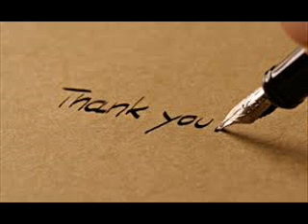Spider - Wdzięczność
Mix Mastering-  Gazik
Studio: Gazik